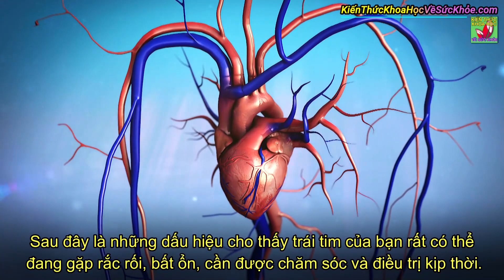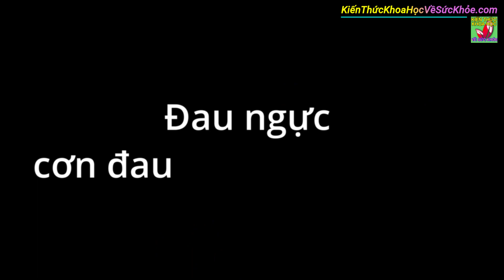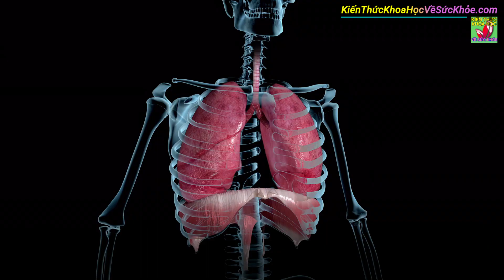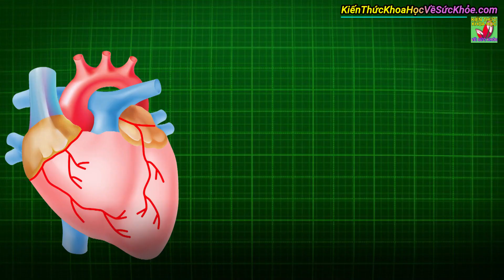6 Dấu hiệu cho thấy trái tim có vấn đề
Kiến Thức Khoa Học Về Sức Khỏe - 6 Dấu hiệu cho thấy trái tim có vấn đề